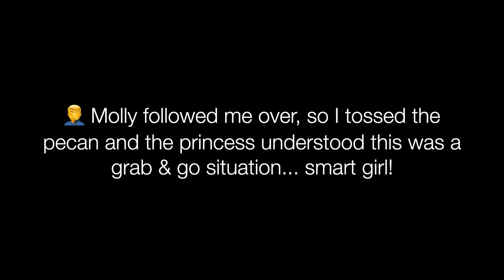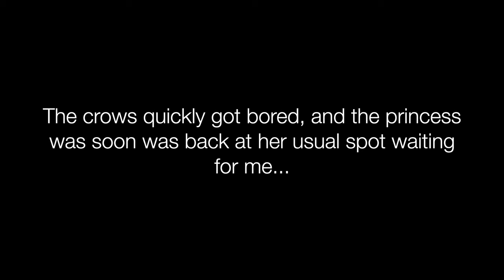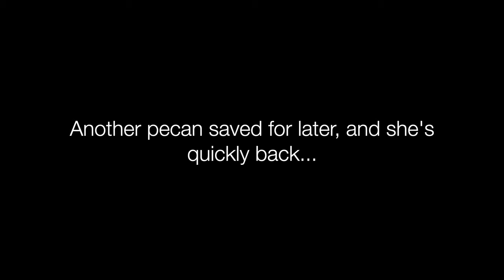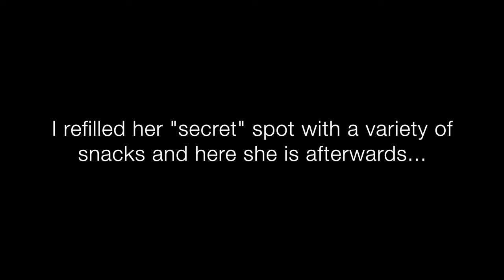The Princess Is Hoarding Lots of Yummy Treats! (Sherman's Fox Squirrel Vlog #10)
Storing treats for the winter, but in February? Keeping a stash closer to her nest? Opening up a nuts market in the woods to barter with other squirrels? Who knows, but she's on a mission to take lots of these treats to the woods.

The masked princess was very busy making quite a few trips to the woods with her treats before ultimately sitting at the tree to enjoy the shelled nuts at her "secret" food station underneath the water. She's got a lot of personality and is always a joy to watch whenever she visits! Thank you to everyone that voted for her name, it looks like we've got a winner now and soon we'll see what she thinks of it!